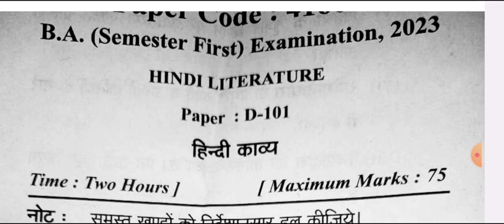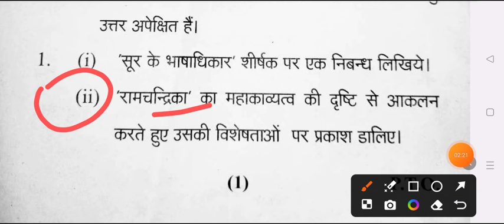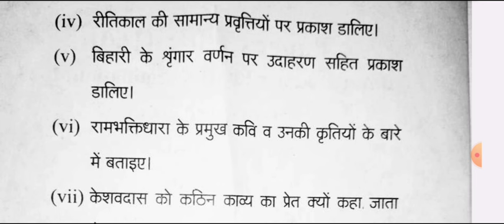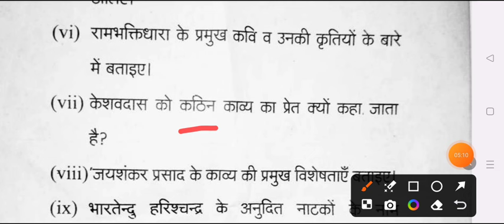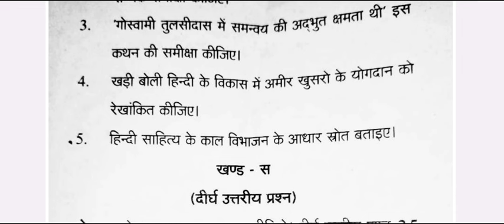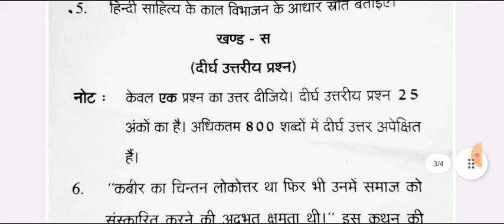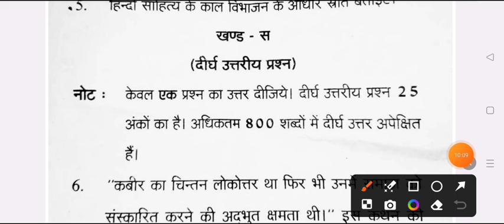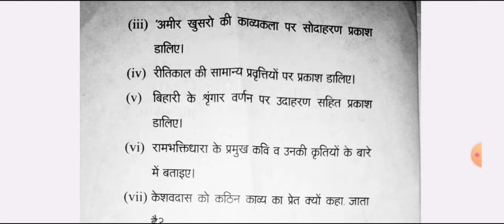BA 1st Semester Hindi Model Paper 2024 | ba 1st year hinidi kavya important question 2024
hello

ba 1st year 1st semester hindi mcq paper 2024

ba first semester hindi exam 2024

ba hindi important question for 1st semester 2024 ccsu

ba 1st year hindi model paper 2024 chaudhary charan singh marrut university

ba 1st semester hindi literature mcq question 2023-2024 ccsu

BA 1st semseter hindi important question 2024 marrut university
hindi model paper ba 1st semester 2024 ccsu
b.a first year hindi kavya mcq question answer 2024
 ba 1st semester hindi question 2024 marrut university
ba 1st semester hindi mcq question chaudhary charan singh university
b a first semester hindi kavya minor paper 2024 marrut university
b.a first semester hindi kavya chaudhary charan singh university
ba 1st semester hindi kavya question paper 2024 ccsu
important question for hindi kavya b.a 1st semester 2023

b.a 1st semester hindi sahity question pdf 2024 ccsu
b.a first semester hindi kavya major minor 2023-24 merrut university
b.a 1st semester hindi literature question paper 2024 ccsu
b.a first semester hindi important question answers 2024 ccsu
ba 1st semester hindi kavya model paper 2023-24 ccsu
b.a 1st year hindi kavya important question 2024 ccsu
ba 1st semester hindi kavya 2023-24 model paper merrut university
hindi ke important question ba 1st semester 2024 ccsu
BA 1st semester minor hindi question answers 2024 ccsu

hindi classes
ba 1st semester hindi notes 2024
degree course

BA 1st semester hindi minor model paper ccsu university
kashi vidhyapith university ba 1st semester hindi question paper
BA 1st semester hindi mcq important question 2024 merrut university
kashi vidhyapith university ba 1st semester hindi question answers 2023
BA first semester hindi sahitya important topics 2023-24 merrut university
b.a first semester hindi kavya 2024 ccsu
hindi kavy ba 1st semestser 2024 ccsu merrut university